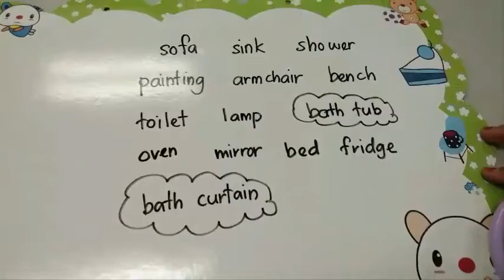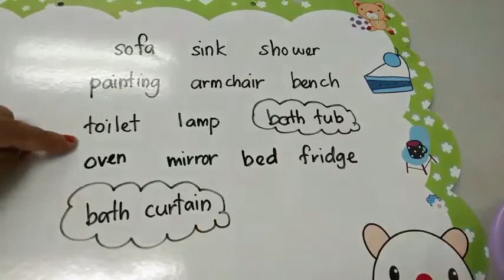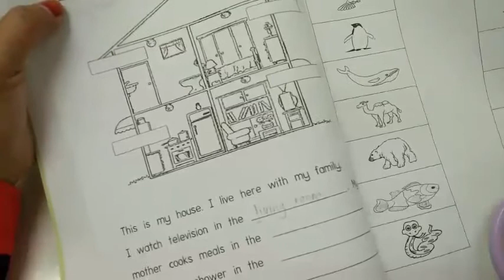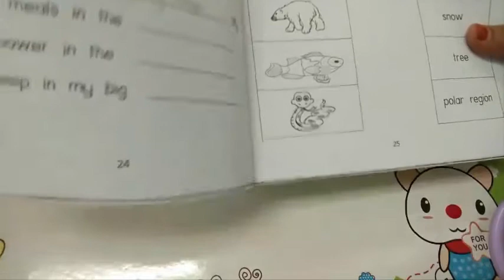Year2 Unit 6 : Part 2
link to do the online quiz